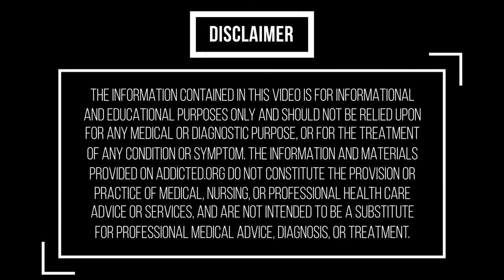Drunk and Drug Driving in the United States: Statistics and Solutions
This video explains impaired driving statistics in the United States. It provides statistics and solutions to prevent drunk or drugged driving